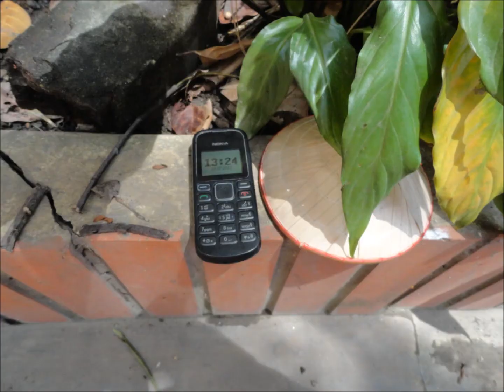Bluey's Adventures - Bluey Breaks Ground!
Blue Dragon kids need more room to play, study and relax... our solution? Open a new centre! Follow Bluey the Dragon as breaks ground on our new home in Hanoi.